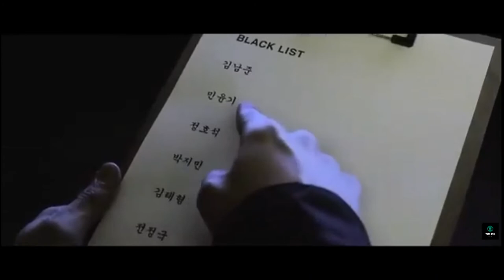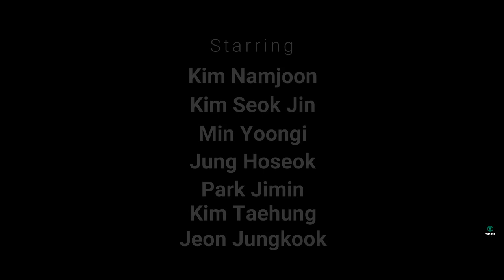BTS (방탄소년단) "FORGOTTEN TALES : HIRAETH " Official Trailer (2020) Movie HD | FMV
!HD QUALITY RECOMMENDED!
!USE HEADPHONES!

Hello Tato Ena is here!
This is a fan made BTS (방탄소년단) "FORGOTTEN TALES : HIRAETH " Official Trailer (2020)

Leave your opinion and comments down.

Music in video :- Elephant Music - Singularity (Epic Intense Action Trailer Music)
Artist:- BTS

Photos, Song and Video clips are not mine.

The first green screen page isn't mine. I just make some changes. The original owner is ''Editing Is Everything.''

Edit is mine! Give me the credits of my edit!